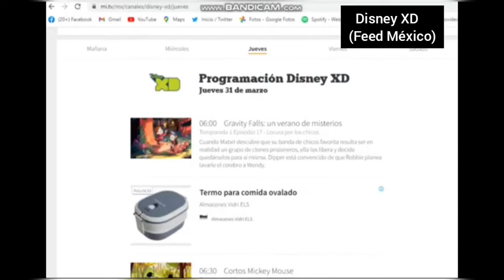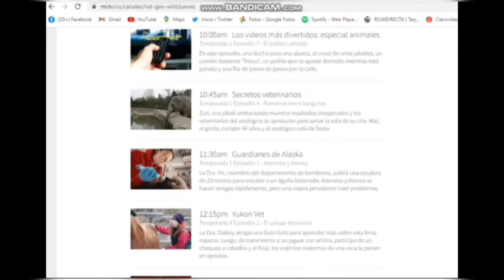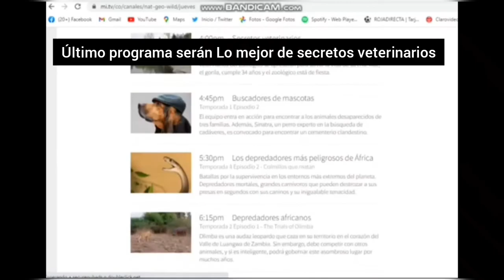Horarios de cierre de los canales Disney (Feed México)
Horarios correspondientes en los siguientes canales:

Disney XD, FXM y Star Life (Feed México)
Nat Geo Kids y Nat Geo Wild (Feed Único).

Estos horarios dependerá si tu cableoperador retiren los canales antes de la hora programada.